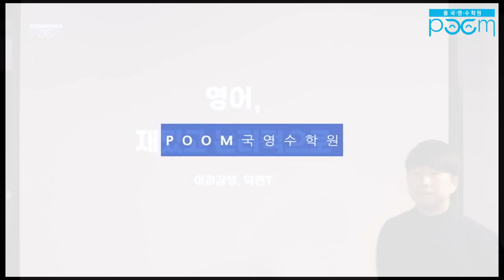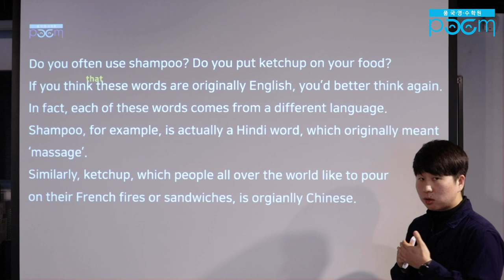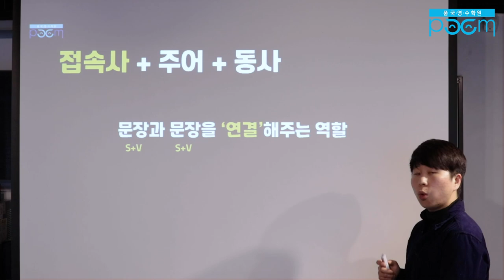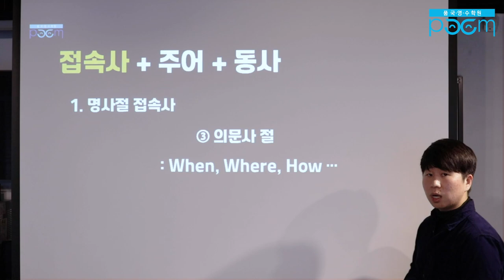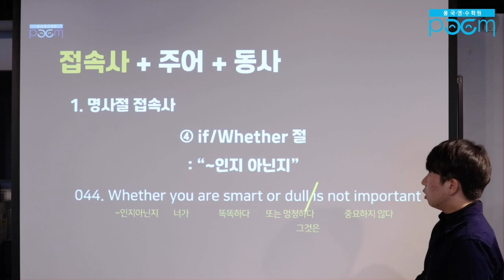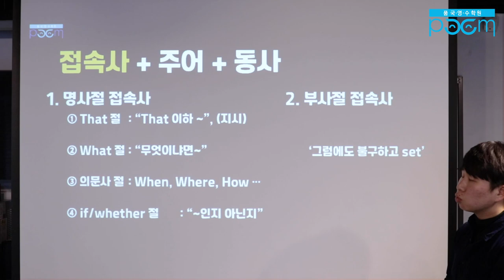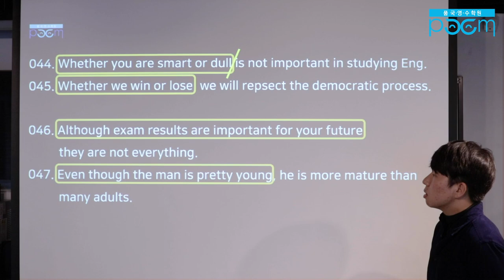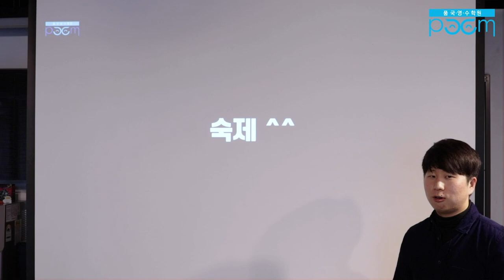[품 국영수 학원] 덕현쌤과 함께하는 중등 구문독해 Part 5~! (중등 구문독해 자료)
안녕하세요!

중등 구문독해 자료를 통해 진행하는
덕현쌤의 중등 구문독해 파트5 해석 skill 강의!